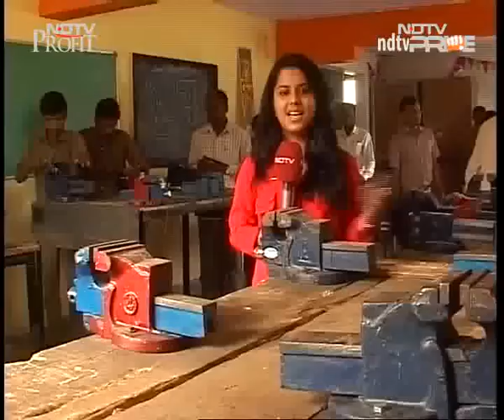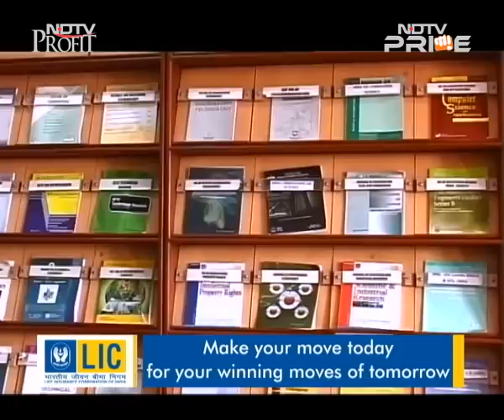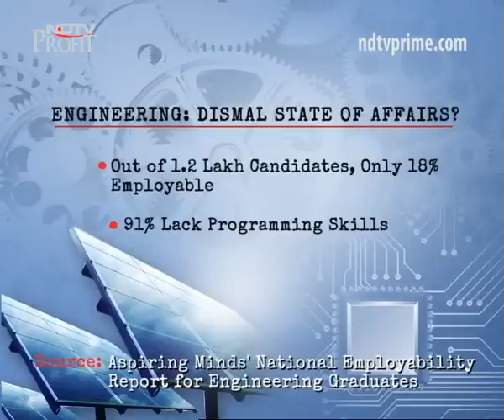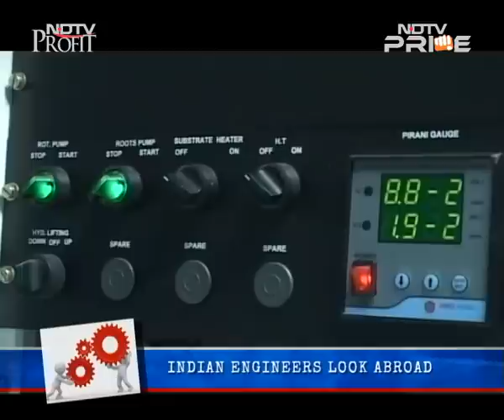Are engineering courses losing their sheen?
From having been considered one of the top career choices, to now coming under the radar for its low employability, the face of engineering has changed much in the last few years. In this episode of Heads Up we track the highs and lows faced by engineering graduates and just what this field has in store for them in the near future.